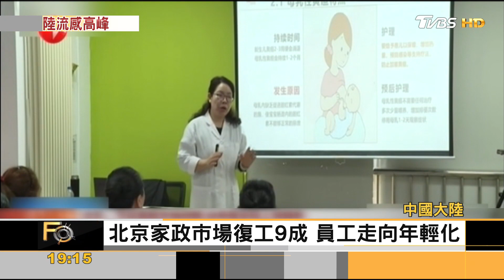大陸流感高峰 H1N1占七成.病例數高過新冠｜黃星樺｜FOCUS全球新聞 20230227@TVBSNEWS01